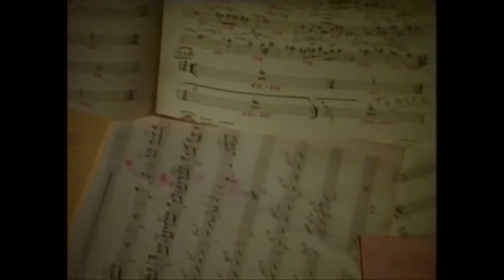Чарльз Мінгус - Тріумф невдахи 02